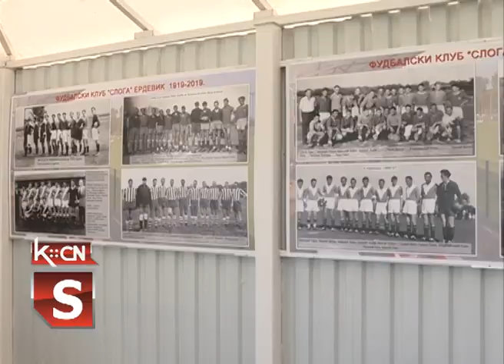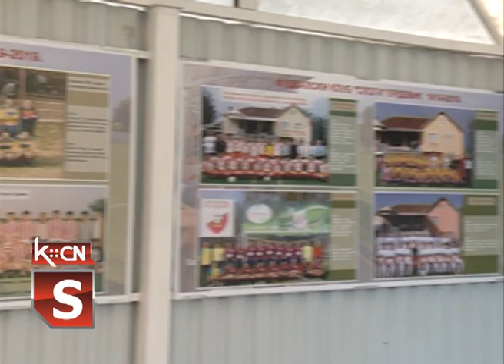Turnir u Erdeviku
Fudbalski klub Sloga iz Erdevika je i ove godine organizovao tradicionalni fudbalski turnir koji se već 37. godina održava u ovom mestu.Ovogodišnji turnir protiče u znaku obeležavanja 100 godina postojanja i rada kluba iz Erdevika koji je u poslednje dve decenije izrastao u jedan od najboljih klubova u Sremu.